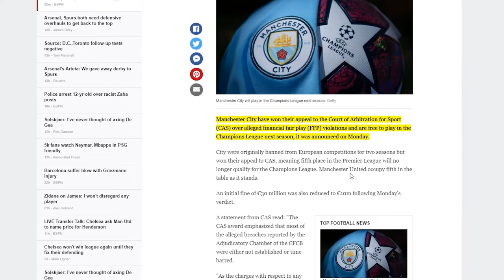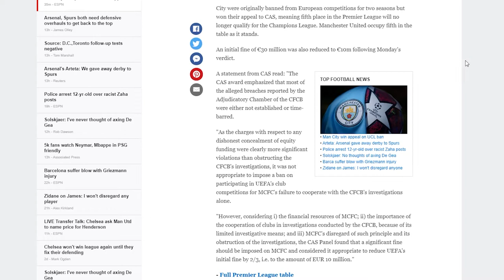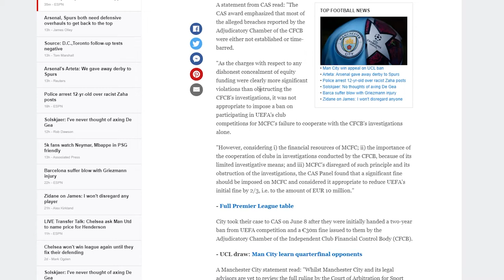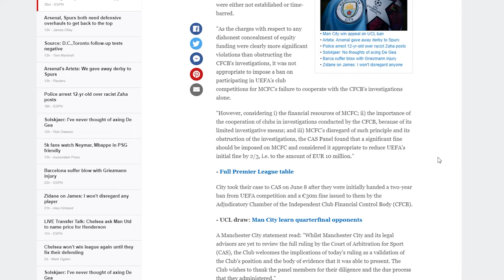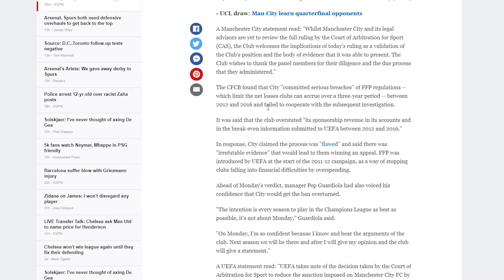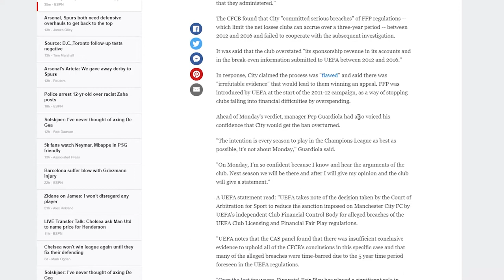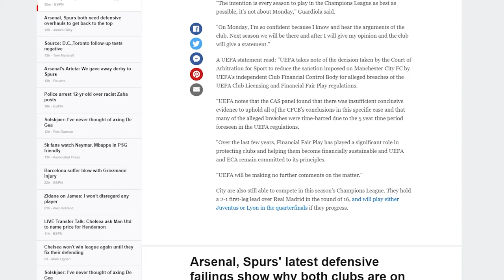Why The Man City Decision is HORRIBLE | General Admission News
In an unfortunate but not entirely unforeseen decision, the Court of Arbitration for Sport overturned Manchester City's two year Champions League ban. But how did they come to this decision? And why does Griff believe this has dire consequences for all of soccer going forward? Let's discuss...